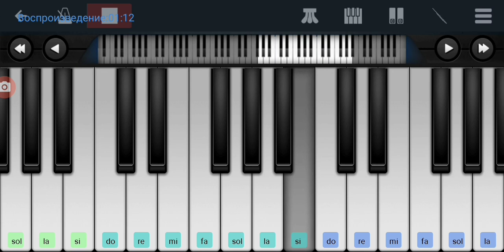,, Три желания и лягушка" Вика Старикова Perfect Piano на пианино одним пальцем